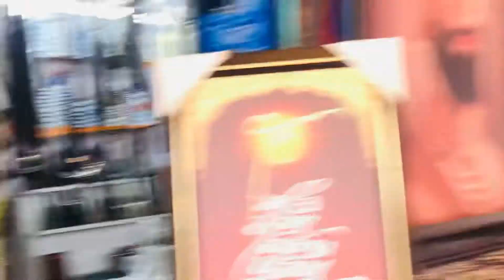ਸ਼੍ਰੀ ਅਨੰਦਪੁਰ ਸਾਹਿਬ ਬਜ਼ਾਰ ਮਾਰਕਿਟ